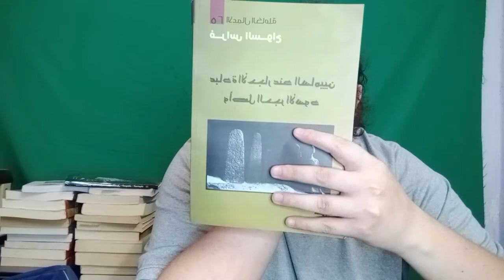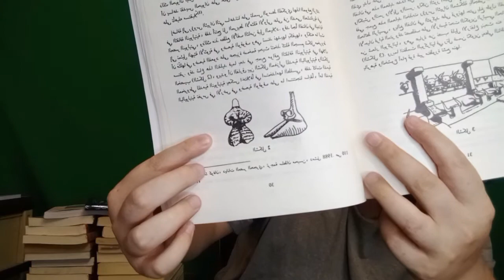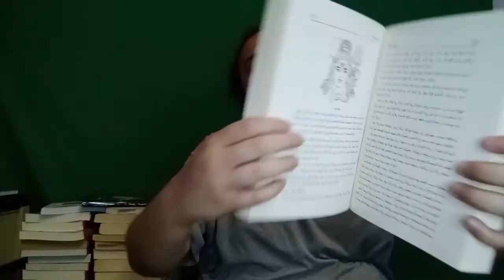تعالوا نحكي عن كتاب فراس السواح عبادة الاحجار عند الساميين وأصل الحجر الأسود . وهبل داخل الكعبة؟